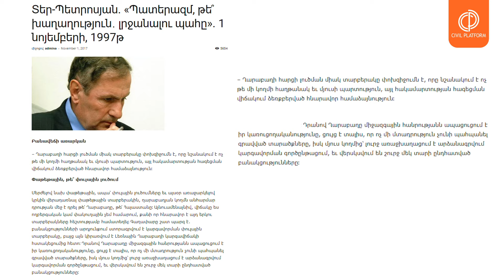Լևոնական ժամանակների ամփոփում:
Ինչու՞ վախեցած Լևոն Տեր-Պետրոսյանը չեկավ, նաև դրա պատճառով 10 մարդ զոհվեցին: Արշակ Սադոյան